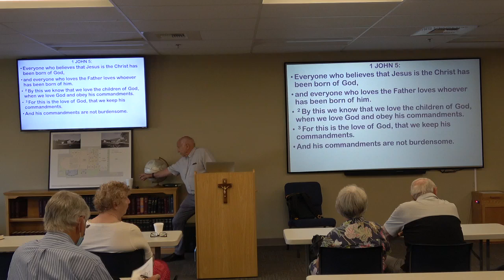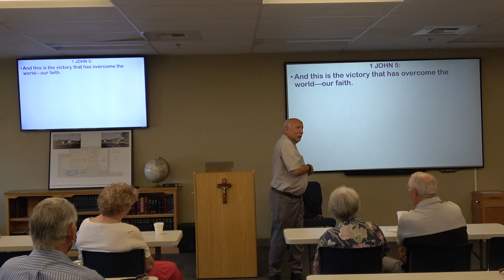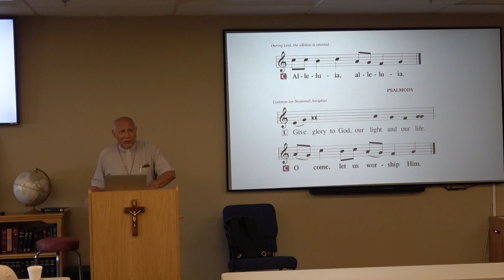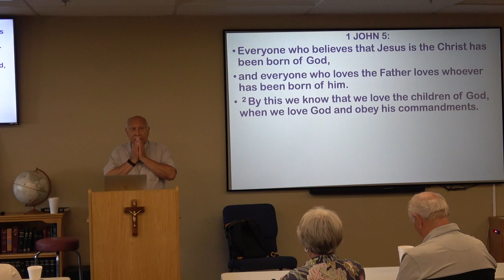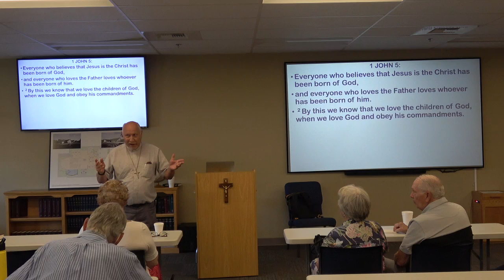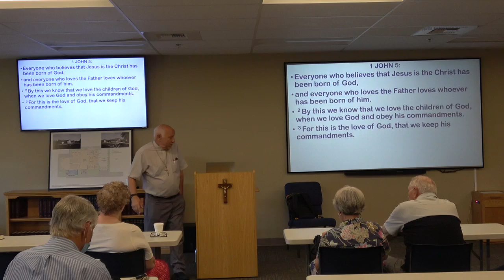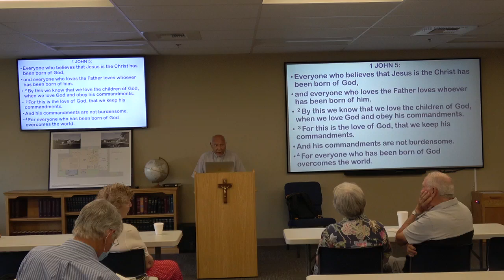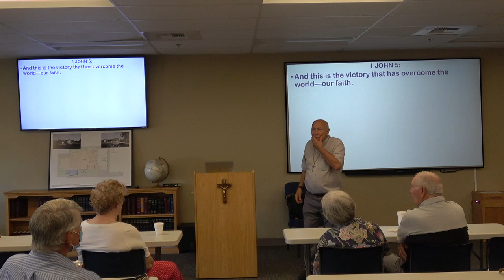HCLC - July 17, 2022 - 1st John 5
July 17, 2022  Bible Class –  1st John 5, on July 17, 2022, led by Pastor Charles Froh